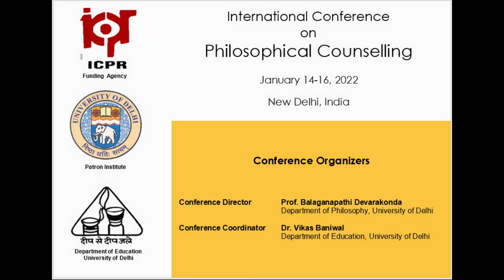Anamika Chatterjee | ICPC 2022 | Parallel Presentation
Philosophical Counselling - A Buddhist Approach To Enhance Well-Being In The Light Of Brahmavihäras

Presentation by Anamika Chatterjee, Mphil Research Scholar, University of Delhi, India